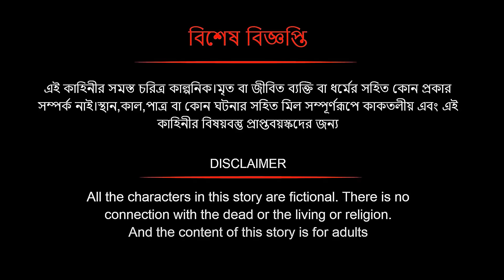কুচবরন কন্যা সিনেমা (পর্ব - 401)। Bangla cartoon। Bangla fairytales। Thakumar jhuli। Rupkothar golpo